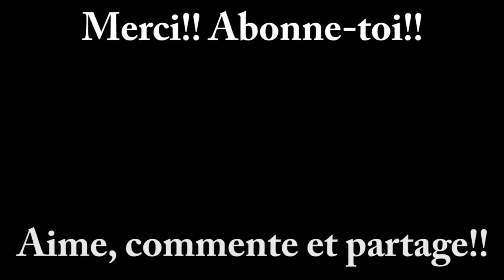Can I be him - James Arthur (Cover by Audrey Gélinas)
Aujourd'hui, je vous présente une nouvelle reprise de chanson!!! Can I be him de James Arthur est une chanson que j'aime beaucoup, alors c'est pourquoi j'avais envie de la chanter sur ma chaîne!!

James Arthur - Can I Be Him Karaoke Instrumental Acoustic Piano Cover Lyrics
PopUp Karaoke Instrumentals :

MERCI XXX TOUJOURS FONCER, JAMAIS LÂCHER!!